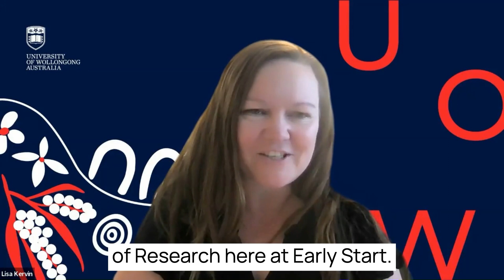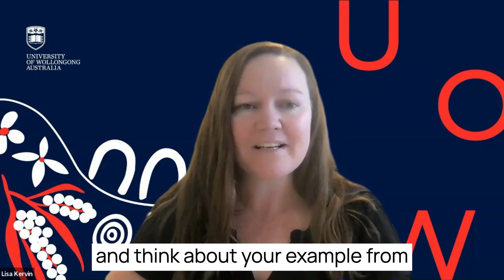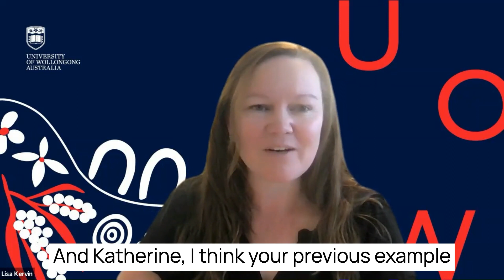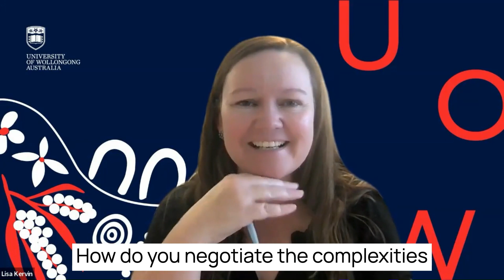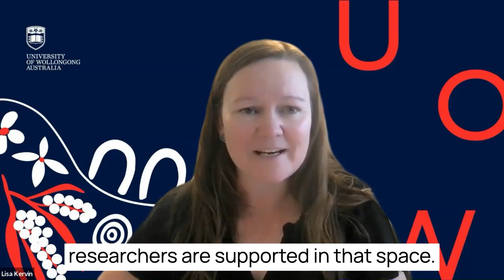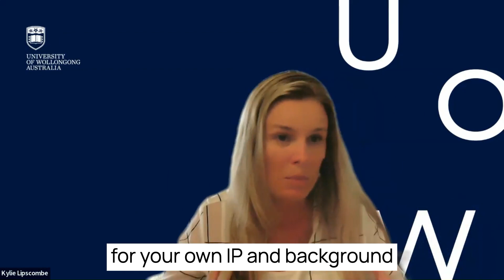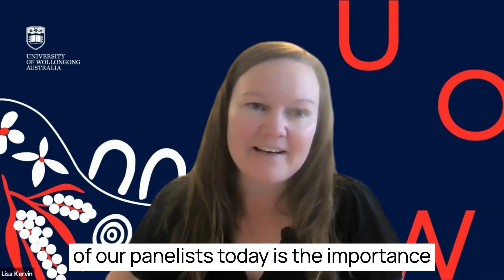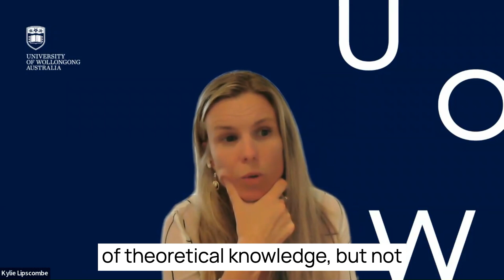Early Start Seminar Series | Government Partnerships